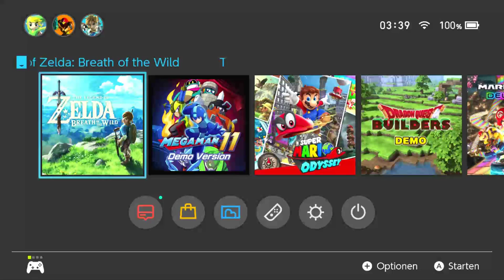MEGA MAN 11 DEMO ist da! | Frühaufsteher-Livestream